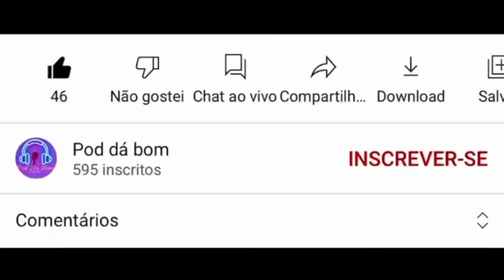Juliana Batista - Podcast Pod dá Bom - T2 #22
A convidada de hoje e Juliana Batista que ira contar um pouco de suas historias de vida.
Não perca e assista até o final

YOUTUBE:  @Pod dá bom

Gratidao
Se increva
Compartilhe